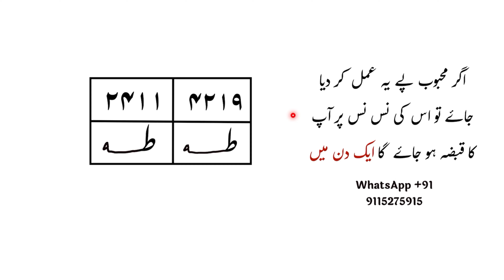Mahbub ki nas nas pe kabza ho ga is taweez se